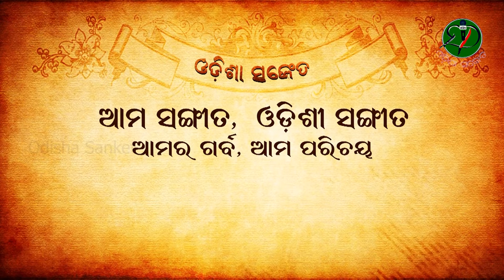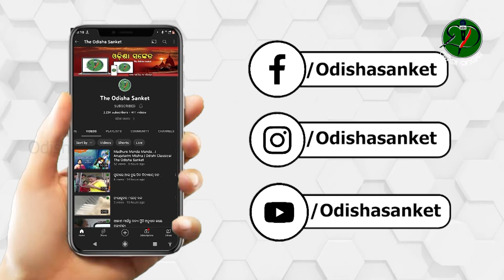Sangini Re || Suchismita Nanda || Odishi Classical || The Odisha Sanket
Video description and Complete Lyrics:
Song: Sangini Re Rasa Rangini Re
Poet: Kabi Kalahansa Gopalakrushna Pattanayak
Raaga: Khamaj
Tala: Aditala (16 beats)

Lyrics:
ସଙ୍ଗିନୀ ରେ ରାସରଙ୍ଗିନୀ ରେ
ଦୋଷ କ୍ଷମା କର ଜୀବବନ୍ଧୁ ରୁଷନା ରେ । ଘୋଷା ।

ଯା କର ତୋ ପଦ ପଙ୍କଜ କିଙ୍କର
ରଙ୍କରତନ ମୃଗାଙ୍କଲପନା ରେ
ଶଙ୍କରଶତ୍ରୁ ନିଃଶଙ୍କରେ ଦହୁଛି
ଅଙ୍କ ପର୍ଯ୍ୟଙ୍କ ମୋ ମଣ୍ଡୁ କିନା ରେ । ୧ ।

ଯୋଡ଼ି ପାଣି ଜଣାଉଛି ରାମାମଣି
ଧରଣୀରେ ନଖଗାର ଲେଖନା ରେ
କିଣିଲା ଜନ ମୁଁ ତୋର ଆଜନମୁଁ
ତଳୁ ତୋଳ ଚାରୁ ବେଣୀ ଲୋଟାନା ରେ । ୨ ।

ମାନସରୁ ମାନ ସରୁ ସ୍ମର ଶରୁ
ରଖ ନୂଆ ସରୁ ନୀଳବସନା ରେ
ଜୀବଦା ପସରୁ ପୀୟୂଷ ହାସରୁ
ଲବ ପ୍ରସରୁ ଖଞ୍ଜନ ନୟନା ରେ । ୩ ।

ଗୋକୁଳ କୁଳଜା ପରିଷଦ ରାଜା
ନ କଲେ କରୁଣା ମୁଁ ଜଣା ତୋ ନାଁରେ
ରାଧେ ରାଧେ ବୋଲି ସୋରସୀ ସଲିଳରେ
ଝାସିବାର ଶୁଣୁ ସିନା ରେ । ୪ ।

ଅବନତ ହୋଇ ଧରୁ ପଦ ଦୁଇ
ରାଧା ପ୍ରସନ୍ନତା କରି କଳନା ରେ
ଗଲେ ନିଜ ନିଜ କୁଞ୍ଜେ ଆଳୀ ବ୍ରଜ
ଗୋପାଳକୃଷ୍ଣ କରେ ଭାବନା ରେ । ୫ ।

Artistes and credits:
Singer: Suchismita Nanda
Mardala: Soumyakanta "Gyana" Mallick
Harmonium: Shri Muralidhara Swain